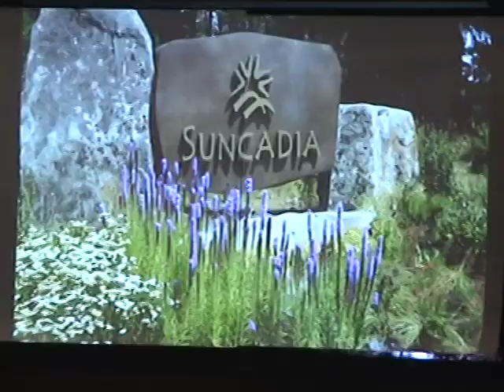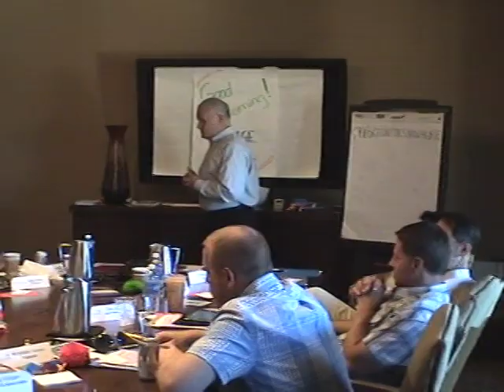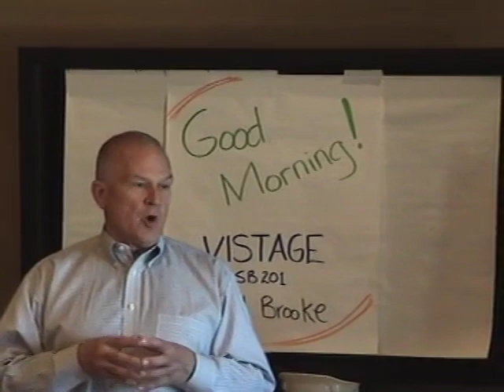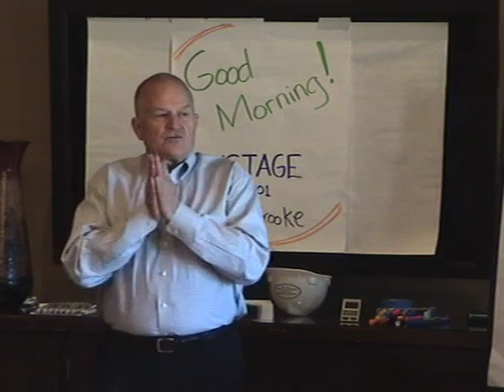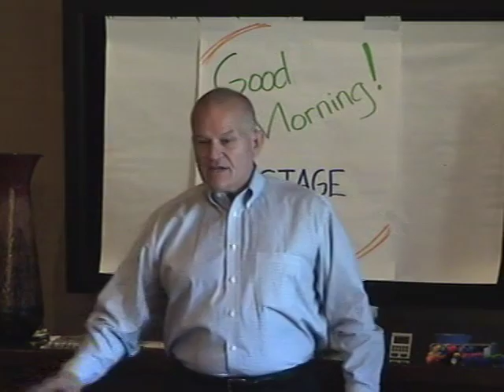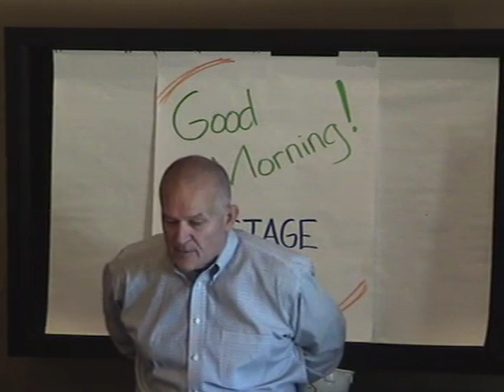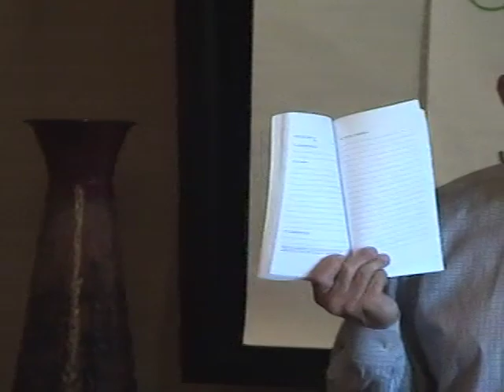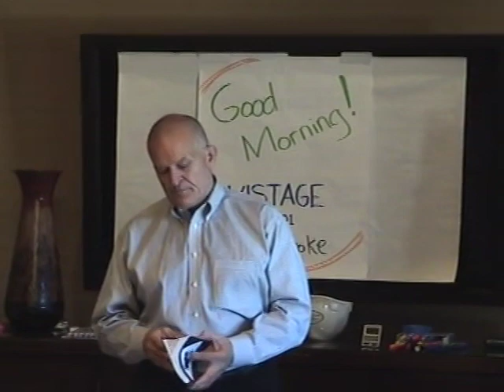Vistage International Conference - Suncadia Resort: 7-10-14